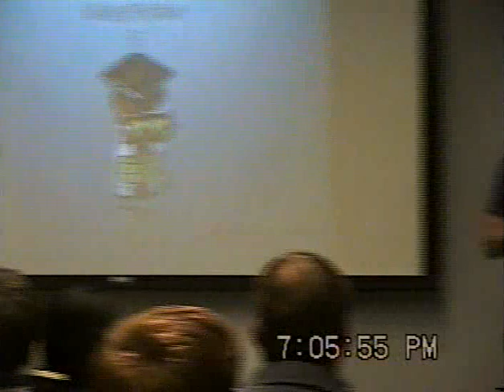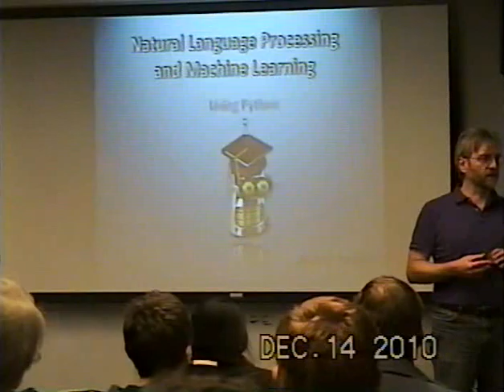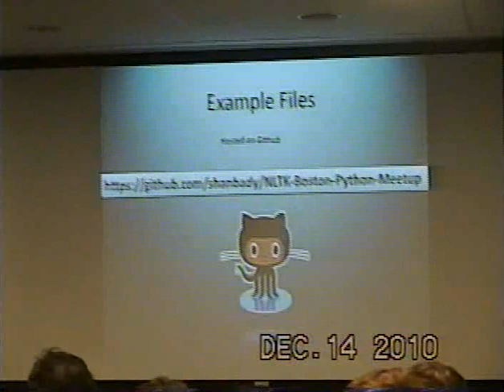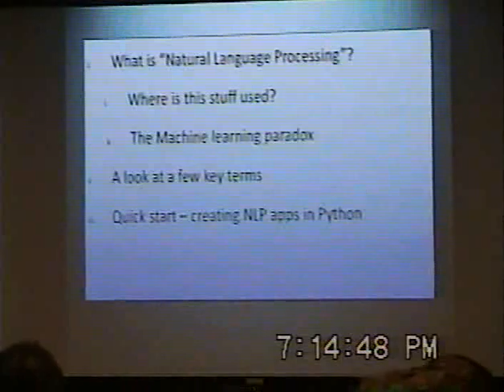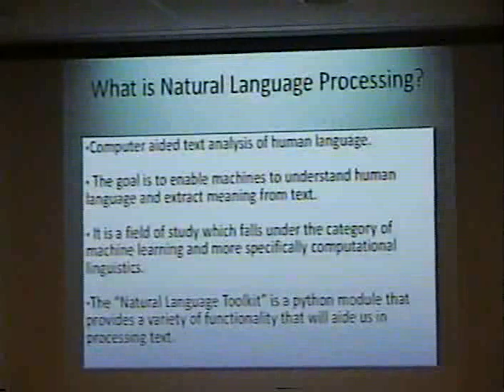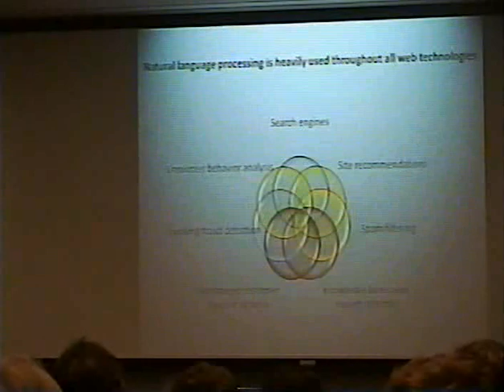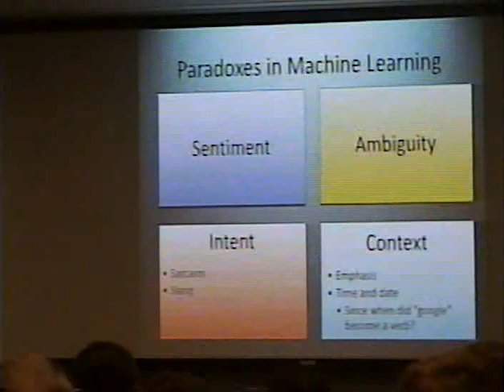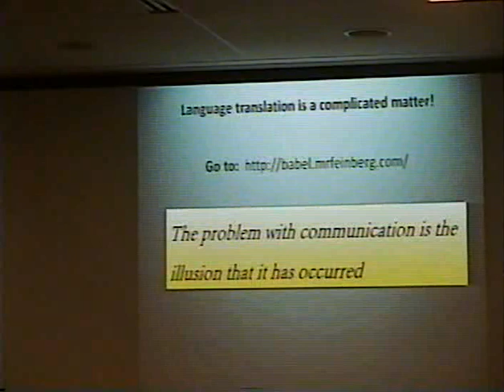nltk presentation part 1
NLTK is the Natural Language Toolkit, an extensive Python library for processing natural language. Shankar Ambady will give us a tour of just a few of its extensive capabilities, including sentence parsing, synonym finding, spam detection, and more. Linguistic expertise is not required, though if you know the difference between a hyponym and a hypernym, you might be able to help the rest of us!